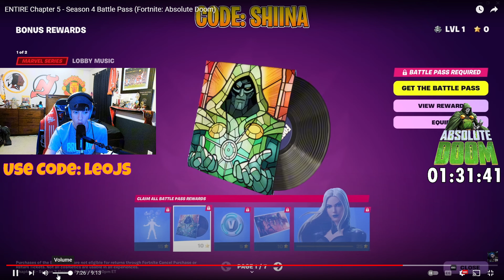Season 4 Battle Pass Reaction!!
USE CREATOR CODE: LEOJS

Shorts every week. Streams every week.